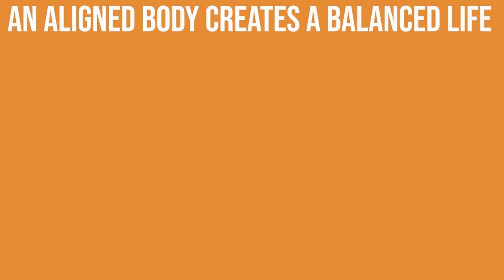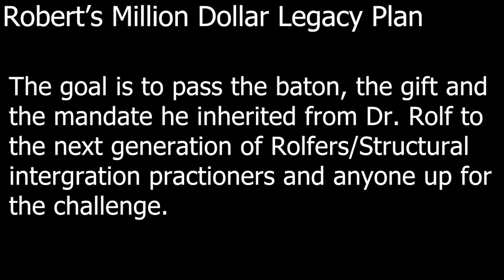Rolfing - Celeste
Watch as Rolfing transformed Celeste's life!

Robert has been an Advanced Certified Rolf Practitioner since 1975. He studied directly with Dr. Rolf over the last four years of her life and served as her self-appointed east coast business assistant. Robert found all of her administrative assistants, took her to the movies, hosted her 81st birthday party, and learned how to listen to what she had to teach.